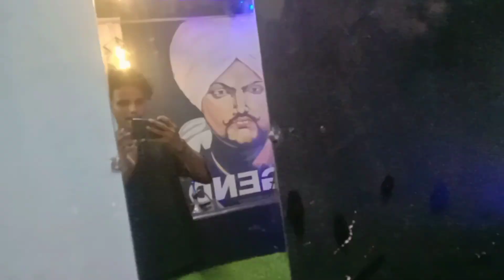Lanka ka Dussehra Vlog 2024 😱 || रावड़ दहन 2024 | Dussehra Varanasi 2024 | जय श्री राम 🚩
Lanka ka Dussehra Vlog 2024 😱 || रावड़ दहन 2024 | जय श्री राम 🚩